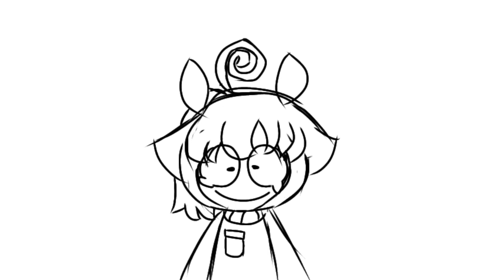⠀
Ignacio es feo